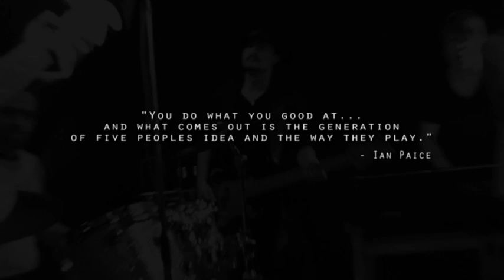FIREBALL - A Tribute To Deep Purple - Band - Teaser